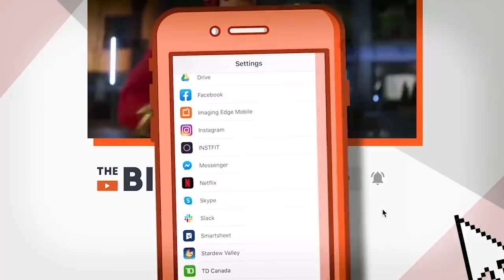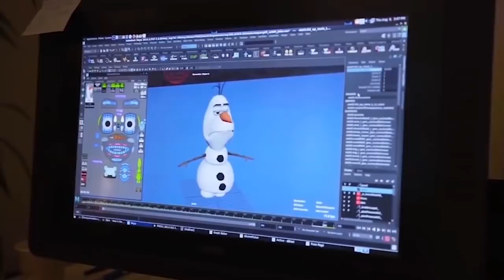10 Strict Rules Frozen 2 Voice Actors Had To Follow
Frozen 2 Wasn't All Fun and Games

Frozen has been a staple in the lives of Disney fans since exploding onto screens in 2013. Despite being some time ago, the hype has never died down and now we have a sequel, Anna and Elsa are more popular than ever. Fans couldn’t wait to see what transpired between Anna and Kristoff and our two favorite Dinsey princesses. It’s the animated movie that just keeps on giving!

For audiences, this is pure entertainment that is over in less than two hours. For the cast and crew, it’s the culmination of years of tireless hard work and effort. Cast members like Idina Menzel and Kristen Bell are under strict contracts that mean they have to do certain things. It’s all about keeping up appearances. In this video, we’ll find out just what Disney expects of their actors.